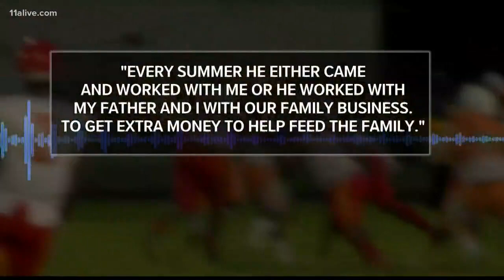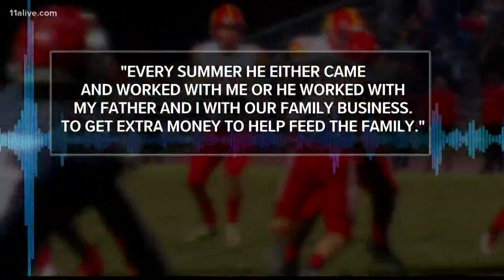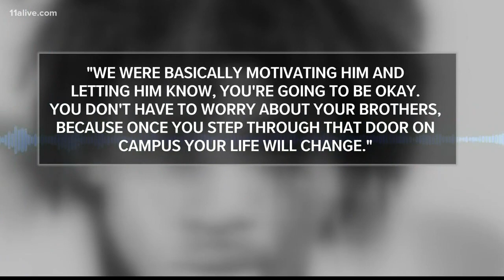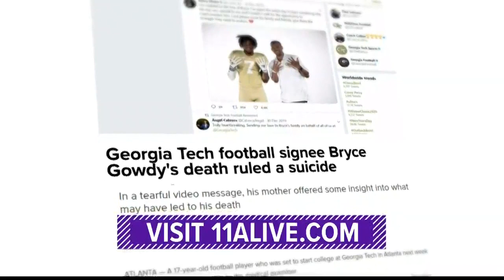Bryce Gowdy's uncle describes happy kid in a tough spot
Bryce Gowdy's uncle wants people to know the Florida high school football star did not live a life of crushing depression or hardship - he was just going through a d